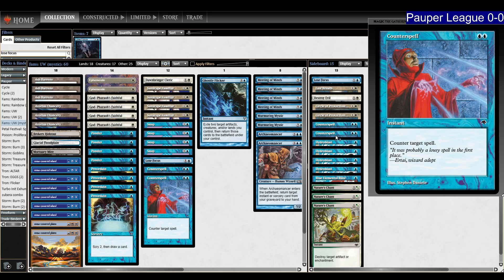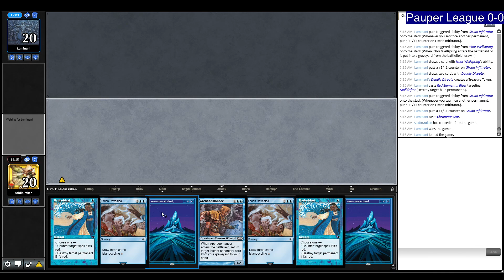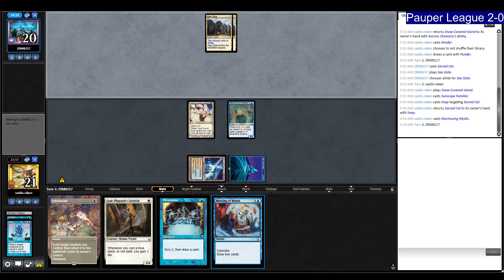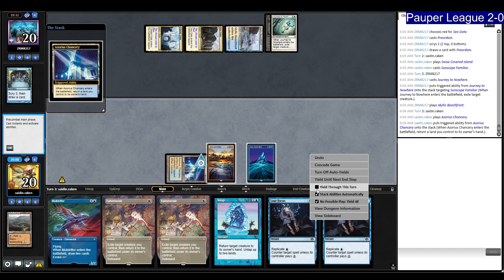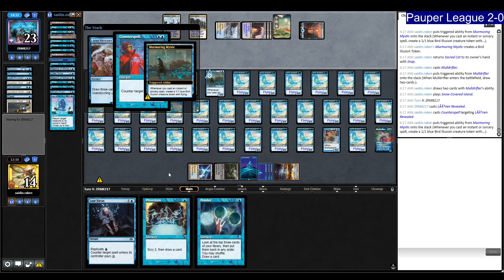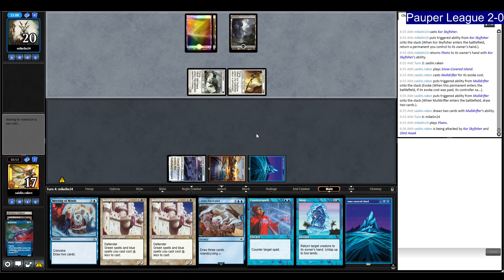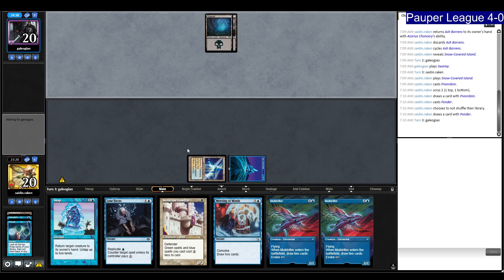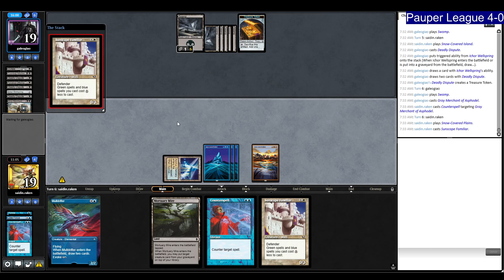Infinite Birds combo for a Splinter Twin situation! Azorius Combo Control Fams | MTG Pauper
In this video I'm playing UW Familiars with a slant.  I'm playing a bunch of cantrips and instant speed card draw to stall and control the game until I can set up infinite 1/1 flying birds!

Deck Tech 0:00
Round 1 vs Mardu Wildfire 2:57
Round 2 vs RG Ponza 20:20
Round 3 vs CawGate 28:55
Round 4 vs BW Tithing Blade 43:48
Round 5 vs Mono Black Control 1:00:47